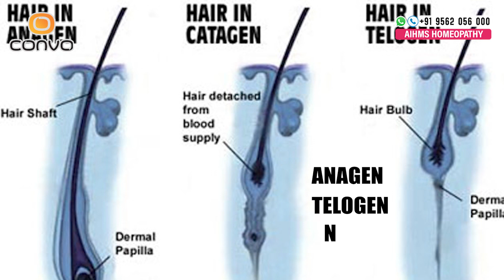മുടി കൊഴിച്ചിൽ മാറാൻ ഇങ്ങനെ ചെയ്താൽ മതി മുടി കൊഴിച്ചിൽ ഇനി എളുപ്പം മാറ്റാം | Hair Fall Malayalam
നിങ്ങളുടെ സംശയങ്ങൾ ഡോക്ടറോട് തന്നെ നേരിട്ട് ചോദിക്കാം. താഴെ കാണുന്ന ലിങ്കിൽ കയറി WhatsApp-ൽ ബന്ധപെടുക..

മുടി കൊഴിച്ചിൽ മാറാൻഇങ്ങനെ ചെയ്താൽ മതിമുടി കൊഴിച്ചിൽ ഇനി എളുപ്പം മാറ്റാം | Hair Fall Malayalam

Senior Consultant, Skin & Hair Clinic

AIHMS HOMEOPATHY MULTI SPECIALTY CLINICS
Nr.Chevayur Junction, Medical College Road, Kozhikode -673017
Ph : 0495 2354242